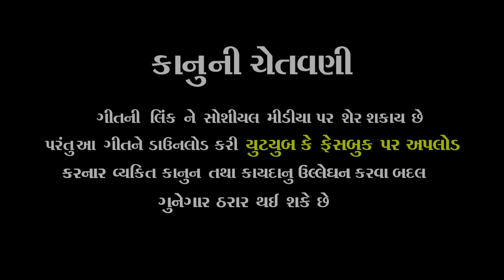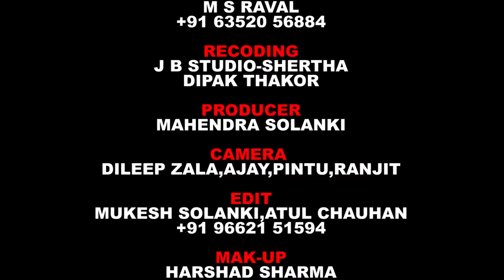Mera Bharosha Kyu Toda ll Bechar Thakor ll New Lettest Sad Song 2018.mp4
Singer : Bechar Thakor
Atrist : Bechat Thakor,Yashvi Patel,Dipak Thakor,Babusinh Thakor
Co.Artist : R.M.South,Ashok Fuva,Khodaji Thakor,Satubha Thakor,Bhuro,Govind,Kishan
Consept,Fight&Director : Shankar Thakor Borisanawala
Lyrics : M S Raval
Recoding : J B Studio-Shertha Dipak Thakor
Camera : Dileep Zala,Ajay,Pintu,Ranjit,Ashok
Edit : Mukesh Solanki,Atul Chauhan
mac-up : Harshad Sharma
ass.Director : Babusinh Thakor
Production : Borisanawala FIlm Production
Marketing : Ajmal Thakor Borisanawala